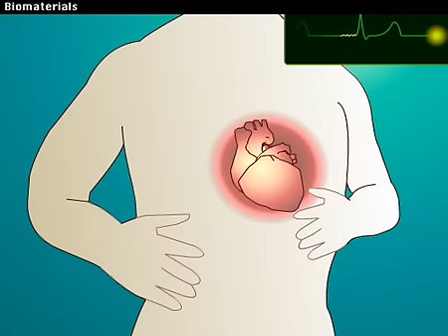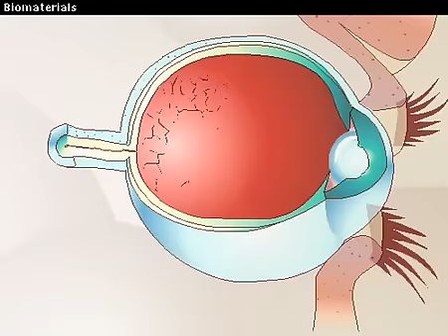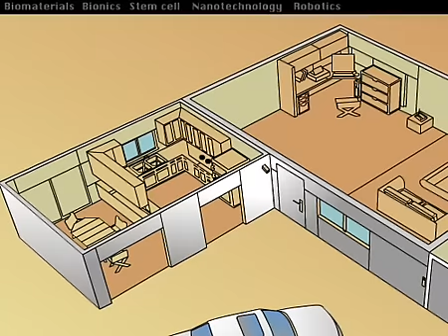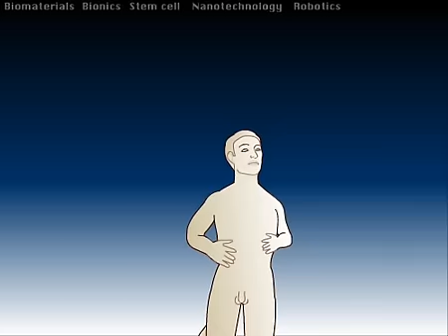4 минуты, чтобы понять трансгуманизм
Введение в трансгуманизм. Биотехнологии, коммуникационные технологии, нанотехнологии, киборгизация. Сверхинтеллект и глобальный разум.

Перевод с англ.